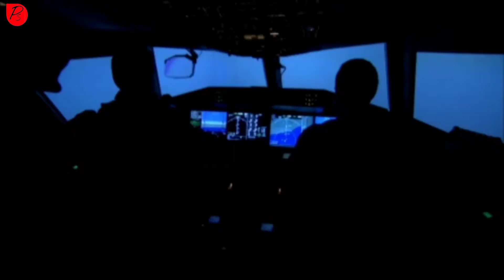राष्ट्रपति के कार पर नम्बर प्लेट क्यों नही होती है | Most Amazing Facts | Random Facts | Facts video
राष्ट्रपति के कार पर नम्बर प्लेट क्यों नही होती है | Most Amazing Facts | Random Facts | Facts video | Facts In Hindi | Piyush Sharma | Video:- 74

facts, facts in Hindi, random facts, 5 amazing facts, country facts, amazing facts, rashtrapati ki car par number plate kyu nhi hoti hai, Amazing And Shocking Facts About In Hindi, interesting facts, facts video, top enigmatic facts, राष्ट्रपति के कार पर नम्बर प्लेट क्यों नही होती है